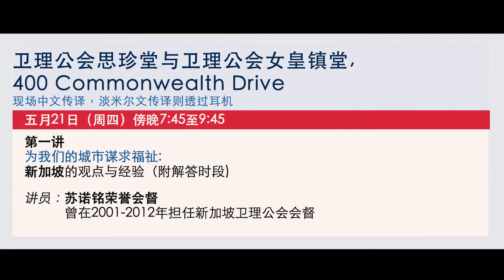Invitation to Aldersgate SG 2015 (with Chinese subtitles)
Aldersgate SG is the annual commemorative event of The Methodist Church in Singapore. Come join us in "Seeking the Welfare of Our City" from 21-24 May 2015.